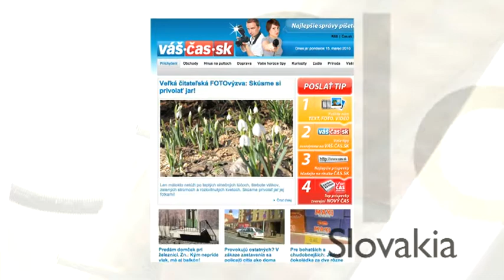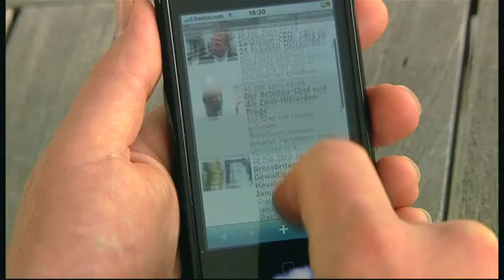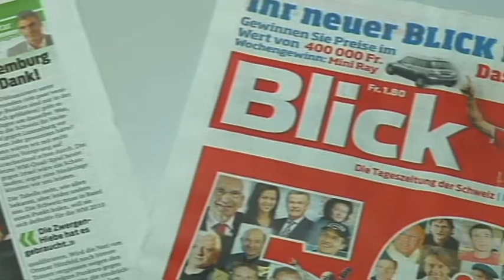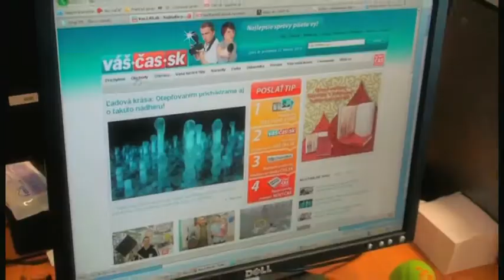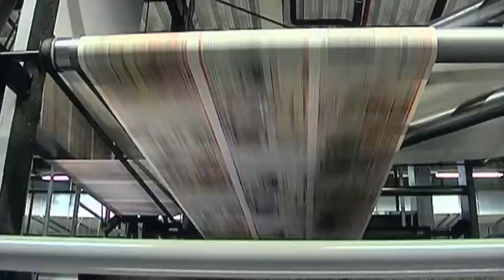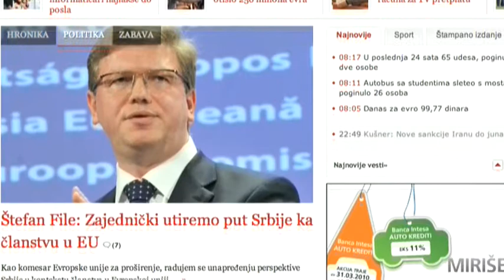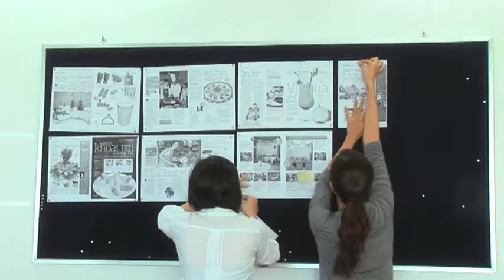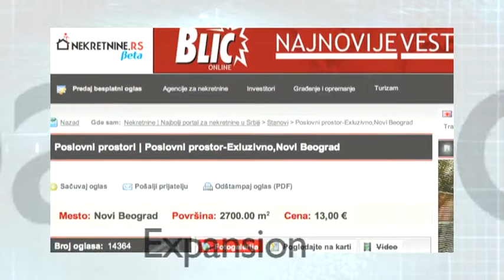The Ringier Year 2009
The Swiss media company in 2009